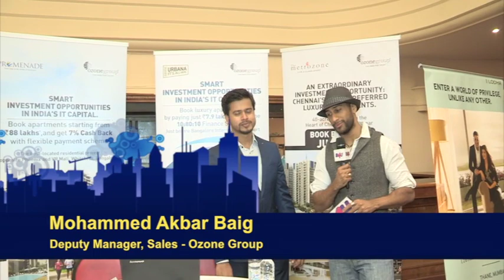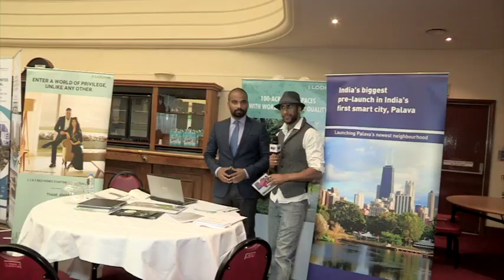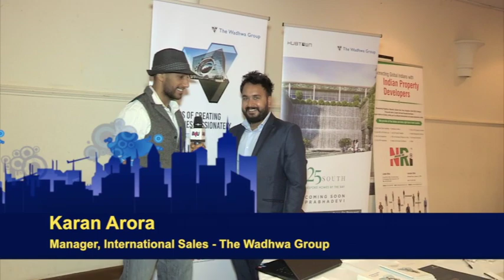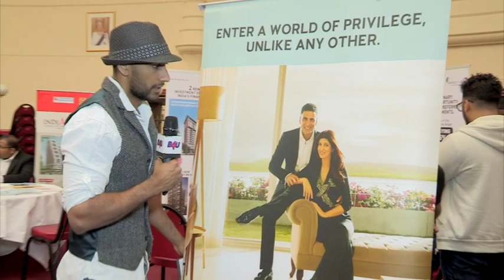Talk of the Town Indian Property Mela June 2017 Part 2